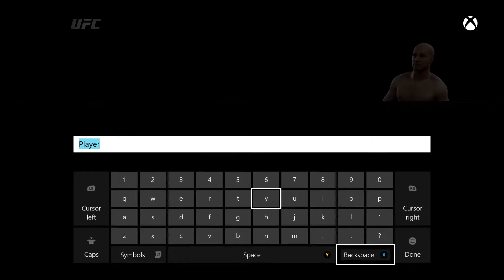EA Sports UFC "Create a Fighter"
EA Sports UFC will set a new bar for character likeness and emotion in gaming. Here is a look into create a fighter for the campaign mode.